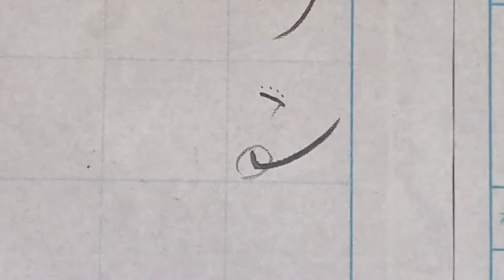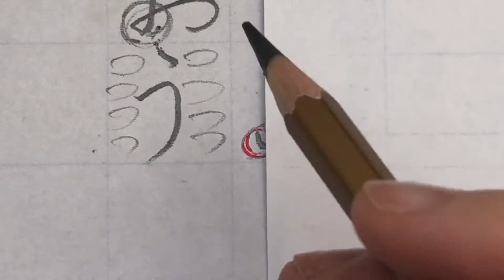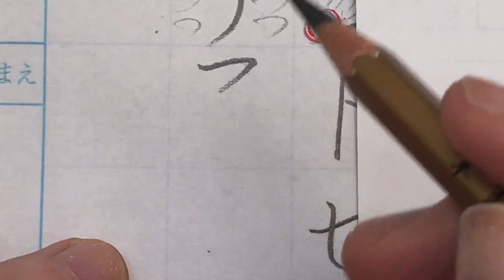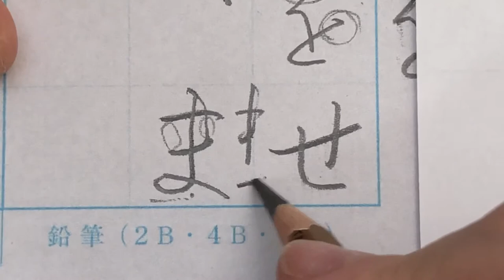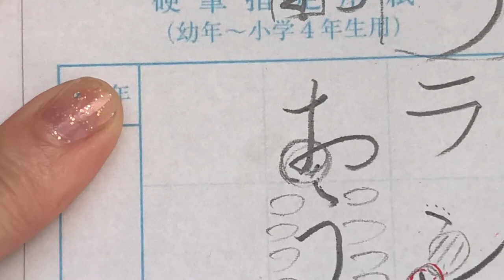硬筆昇級・昇段試験【小学１・2年】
新一年生にはちょっと難しいですが、
よーく見て書きましょう。